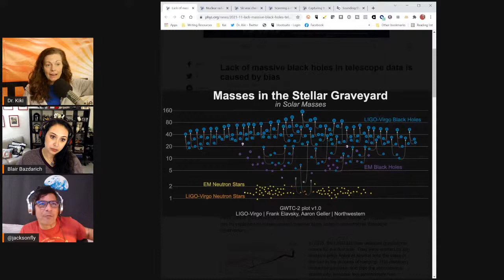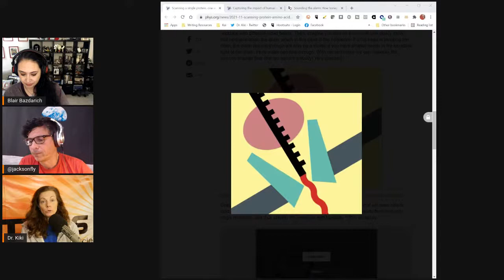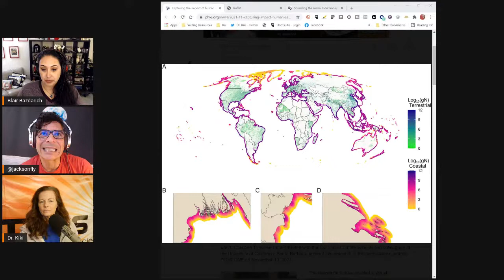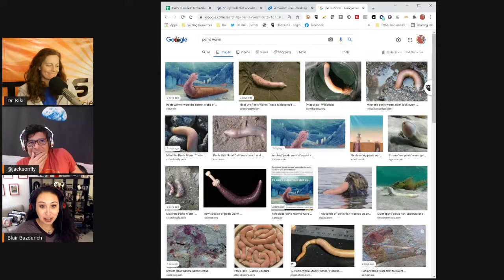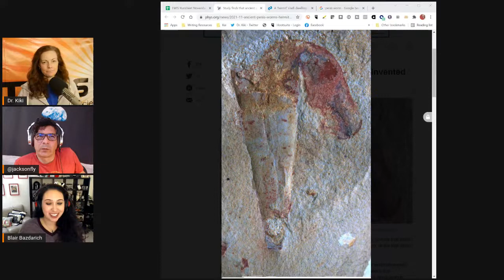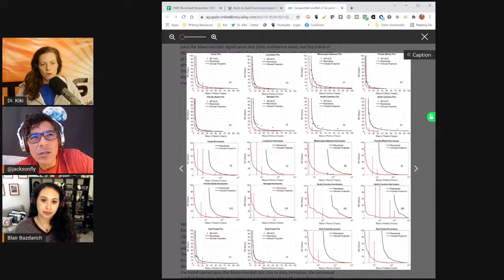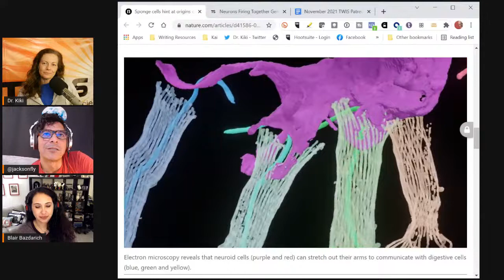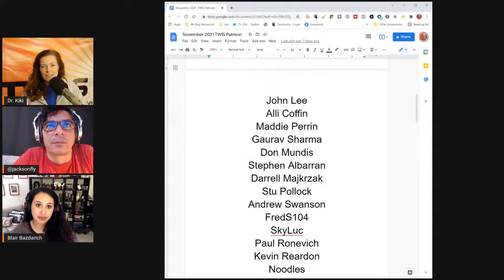Talking Science on World Science Day! - This Week in Science Podcast (TWIS)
What happened "This Week in Science"??? Find out all about the latest discoveries with TWIS! Episode 850 has brains, languages, and human sewage... Watch now!

[For Story Links, please see our TWIS website for show notes

(0:00) - Recording Start
() - Intro, Dr. Kiki
() - Opening Theme Music, Dr. Kiki
() - Opening "Good Science!" Greetings - with Dr. Kiki, Blair & Justin. Intros & Top Story Headlines.

() - An “incident” with the James Webb Space Telescope has occurred
() - SpaceX launches NASA’s mission to collide with an asteroid [Update], Dr. Kiki
() - New technology exposes liars through telltale activation of facial muscles, Justin
() - Drivers pick, rub and scratch their faces nearly 30 times an hour, study finds, Blair
() - A new map shows where carbon needs to stay in nature to avoid climate disaster, Dr. Kiki
() - Scientists capture humor’s earliest emergence, Justin
() - Scent of Newborn Infants Blocks Aggression in Men but Stimulates Aggression in Women, Dr. Kiki & Justin
() - Reading The Mind Of A Worm, Dr. Kiki
() - Stereotypes in STEM fields start by age six, Blair

• Twitter — @TWIScience
• Instagram — @TWIScience
Also: TWIS 2022 CALENDARS ARE NOW ON SALE!! — with art by Blair! and click on the calendar frog pic in the top right!

() -COVID surge underway with daily cases already above 93K ahead of holiday, Dr. Kiki
() - Child COVID cases are on the rise, jumping 32% in latest surge, Dr. Kiki
() - A COVID-19 peptide vaccine for the induction of SARS-CoV-2 T cell immunity, Dr. Kiki

() - And we're at the break!

- Get a TWIS 2022 Calendar, and also, become a TWIS Producer!

() - Blair’s Animal Corner
() - Blair’s Animal Corner Theme
() -  When bees get a taste for dead things: Meat-eating ‘vulture bees’ sport acidic guts, Blair
() - Swapping spit helps ants share metabolic labour [in ants], Blair

- Help Support TWIS by buying our great Schwag at our TWIS Zazzle Store. including many pieces of art & design by our own Blair Bazdarich!

() - Ancient human relative, Australopithecus sediba, "walked like a human, but climbed like an ape," Justin
() - Climate warming forecasts may be too rosy: study, Justin
() - Why Pair Bonding Seabirds Break Up, Dr. Kiki
() - Albatrosses divorce more often when ocean waters warm, Dr. Kiki
() - Giving social support to others may boost your health, Dr. Kiki

Have a Science Question or question on a current or recent Science news story? Or have a question for us about your concerns about Covid-19 vaccines? Send 'em to our TWIS User Questions??

() - Show wrap-up

() - End Theme

() - The After Show! -